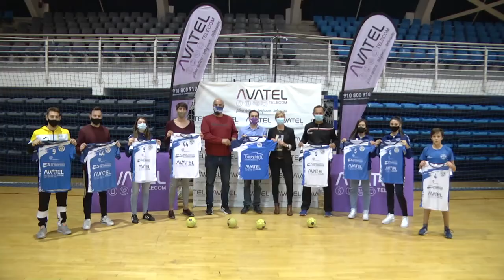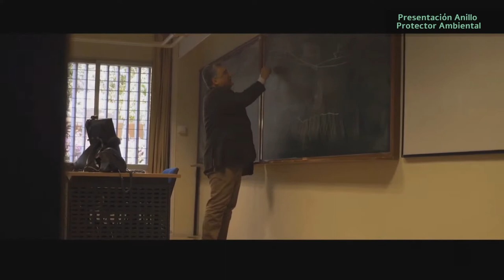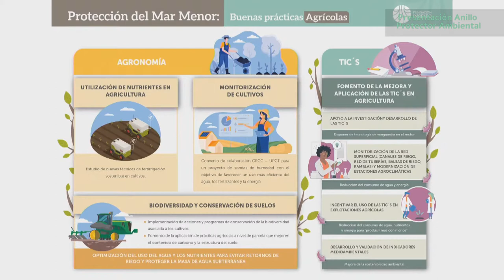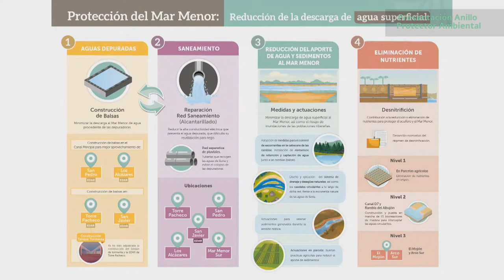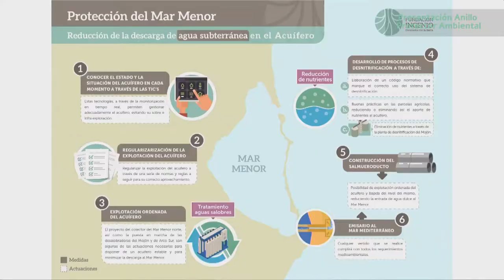Presentación patrocinio Avatel del Club Balonmano Mare Nostrum de Torrevieja